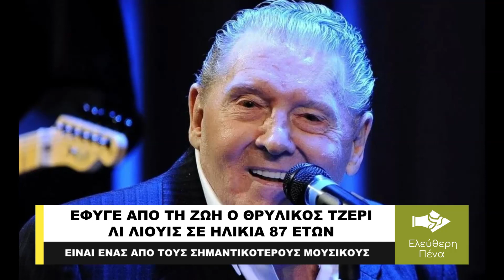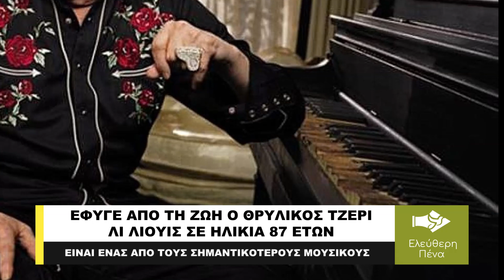ΕΦΥΓΕ ΑΠΟ ΤΗ ΖΩΗ Ο ΘΡΥΛΙΚΟΣ ΤΖΕΡΙ ΛΙ ΛΙΟΥΙΣ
Έφυγε από τη ζωή σε ηλικία 87 ετών ο θρυλικός Τζέρι Λι Λιούις. Πρόκειται ουσιαστικά για τον θρύλο του rock n’ roll. Εκτός από τραγουδιστής ήταν στιχουργός και πιανίστας. Είναι πρωτοπόρος όσον αφορά το είδος του ενώ αναμφίβολα θεωρείται ένας από τους κορυφαίους μουσικούς για τον 20ο αιώνα. Σύμφωνα με όσα έγιναν γνωστά, πέθανε στο σπίτι του έχοντας στο πλευρό του τη σύζυγο του Τζούντιθ. Ο Λιούις  έγινε πάρα πολύ γνωστός με το Great Balls of Fire. Το πρώτο του μεγάλο τραγούδι όμως ήταν το “Crazy Arms” πούλησε 300.000 αντίτυπα ενώ αυτό που τον καθιέρωσε παγκοσμίως ήταν το 1957 η το “Whole Lotta Shakin’ Goin’ On”.
Γεννήθηκε στο Φέρριντει της πολιτείας Λουιζιάνα, μέσα στη φτώχια, ενώ λέγεται ότι οι γονείς του έβαλαν έβαλαν σε υποθήκη τη φάρμα τους προκειμένου να του αγοράσουν ένα πιάνο με το οποίο άρχισε να παίζει από πολύ μικρός.
Συμμετείχε επίσης από το 1956 στο διάσημο “Million Dollar Quartet”, μαζί με τους Έλβις Πρίσλεϊ, Τζόνι Κας και Καρλ Πέρκινς, μία σπουδαία στιγμή στην ιστορία του Ροκ εντ ρολ. Ο Λιούις έγινε γνωστός και για τη μεγάλη ενεργητικότητα που επεδείκνυε στη σκηνή, κάνοντας έντονες κινήσεις επί σκηνής.